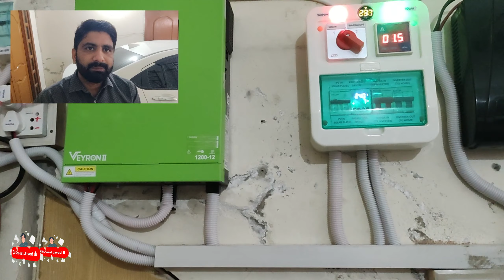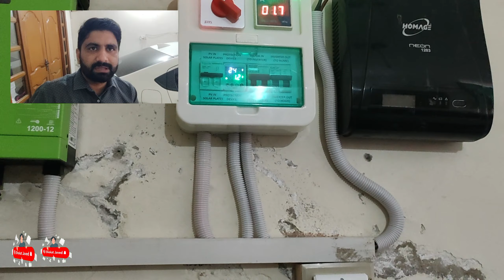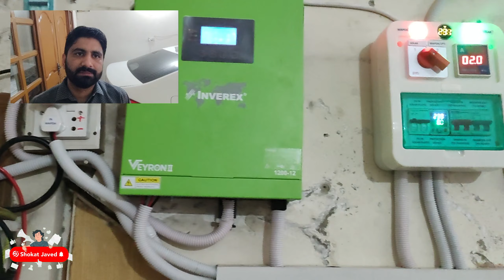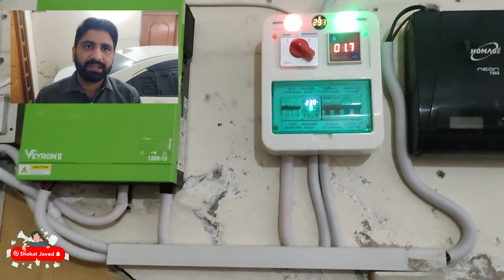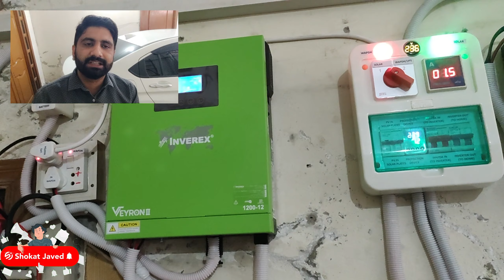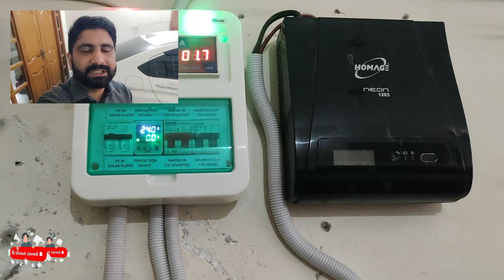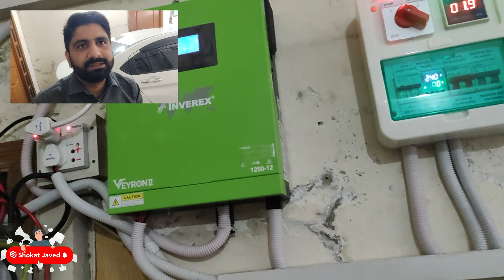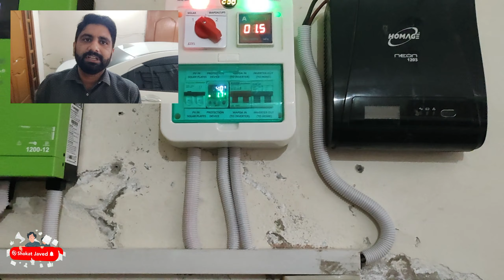Inverex Veyron 2 1.2 KW Installation & Expense Detail Urdu & Hindi || Small Solar System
Assalam-o-Alaikum! In this video, we're diving into the installation process and expense breakdown of the Inverex Veyron II 1.2 KW solar system. I'll be explaining everything in Urdu and Hindi, making it easy for everyone to understand. Let's harness the power of the sun together!

                              Desc      Qnty Rate Amount
PV - Longi HIMO7 N Type Bifacial 580W               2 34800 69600
Inverter Inverex Veyron 2 1.2Kw-12V               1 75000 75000
Wire DC/ mtr 6mm                                               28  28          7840
Stand 2 plate                                     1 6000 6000
DC Breaker                                            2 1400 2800
AC Breaker                                                   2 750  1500
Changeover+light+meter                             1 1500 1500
Protection Device AC                                   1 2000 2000
Breaker Case                                   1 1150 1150
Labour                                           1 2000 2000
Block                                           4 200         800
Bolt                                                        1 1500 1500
Wire AC + Pipe                                      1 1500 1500
Wifi Dongle                                              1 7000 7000
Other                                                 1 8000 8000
Total                                                        188190